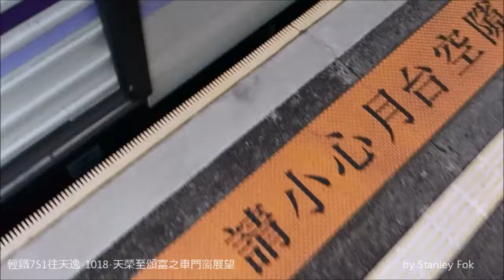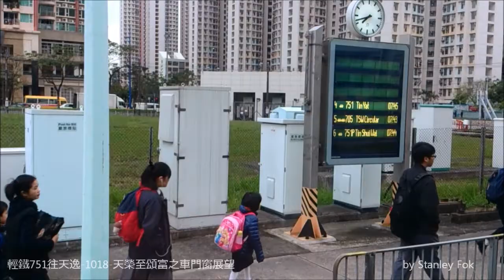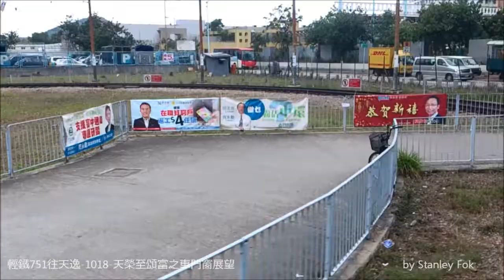【輕鐵】751天榮至頌富之車門窗展望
上學短拍，車型為一期翻新車1018。

Recorded before school time. The car number is 1018.